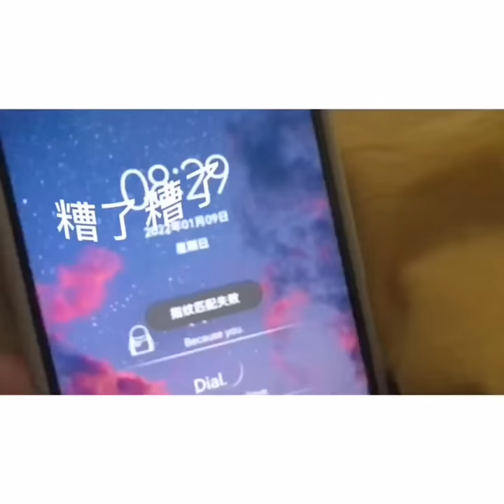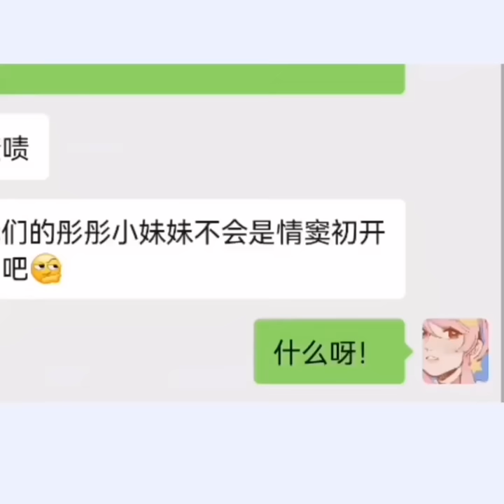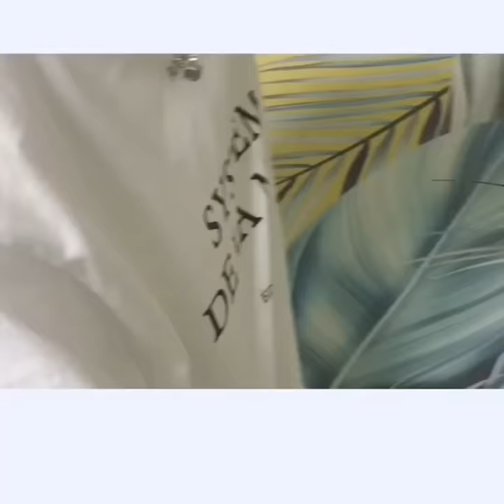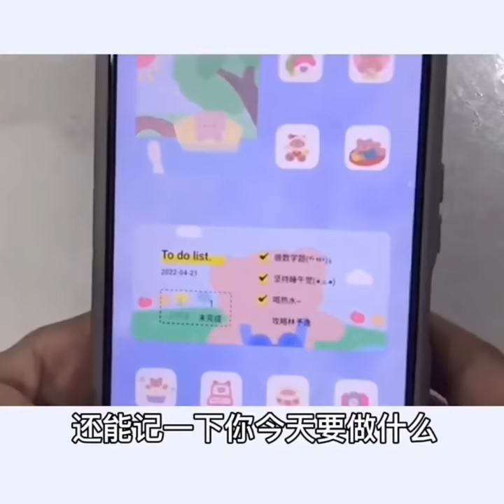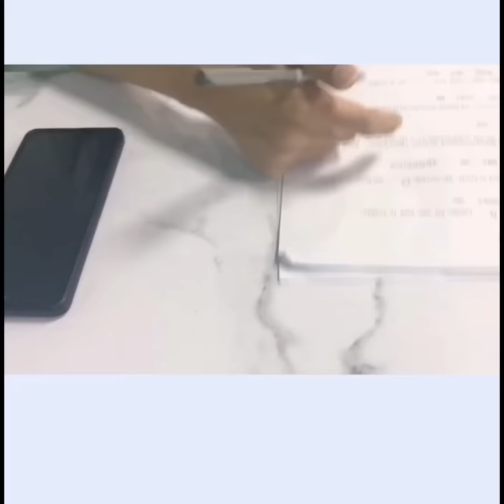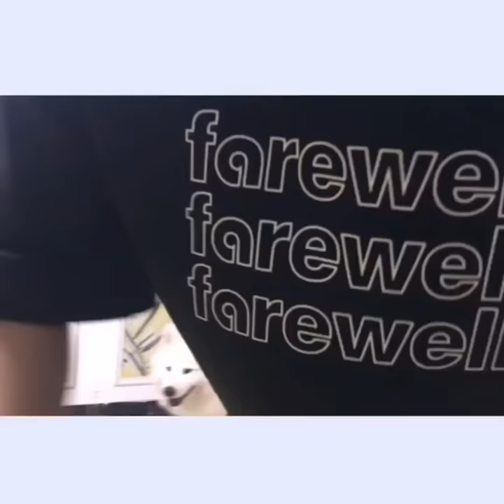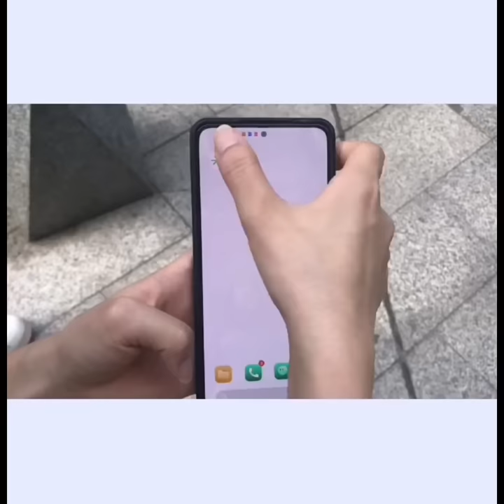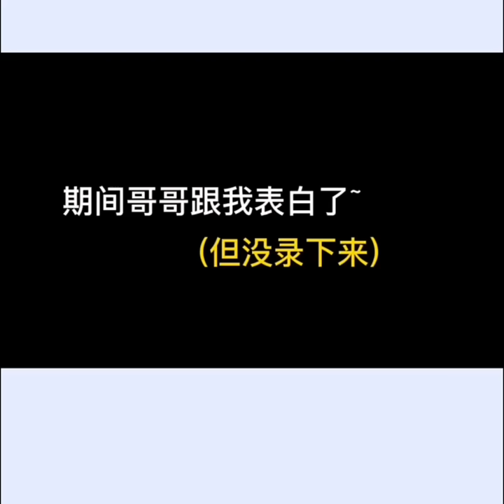网络连续剧：无意中发现我的哥哥，居然是个校霸！第一季终 vlog